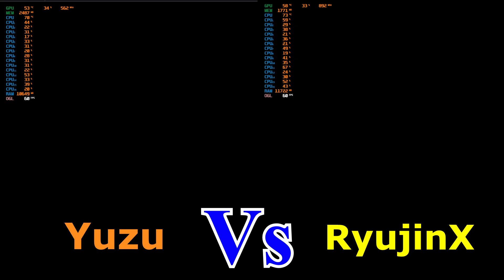Yuzu And RyujinX Comparison New Update 2022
Video ini memberi info tentang comparison monster hunter story 2 antara yuzu dan ryujinx terbaru new update 2022.

Mungkin diantara kalian yang ingin mengetahui perbedaan perform dan fps mana yang bagus yuzu dan ryujinx di game monster hunter story 2, video ini bisa menjadi referensi kalian kira kira yang mana yang bagus.

Semoga video comparison ryujinx dan yuzu bisa bermanfaat.